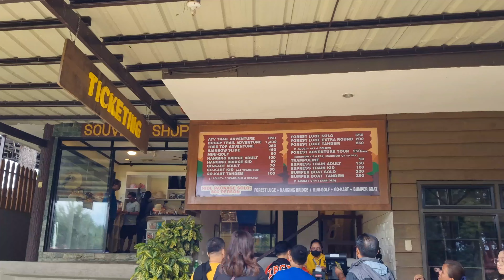DAHILAYAN ADVENTURE PARK | FAMILY TRIP IN BUKIDNON